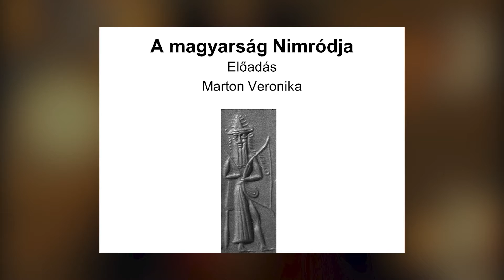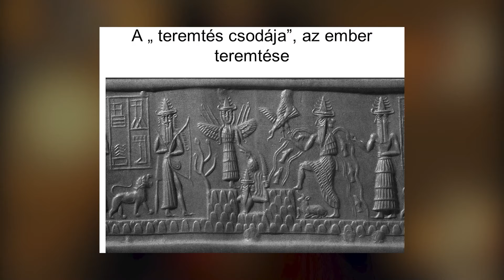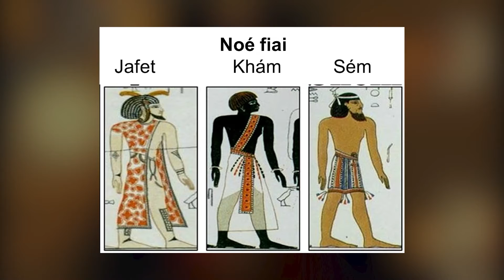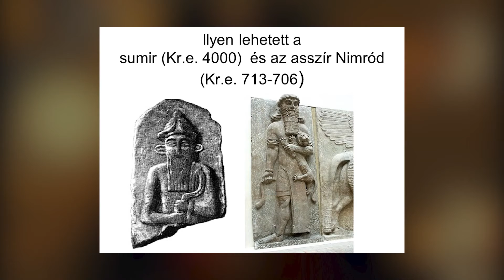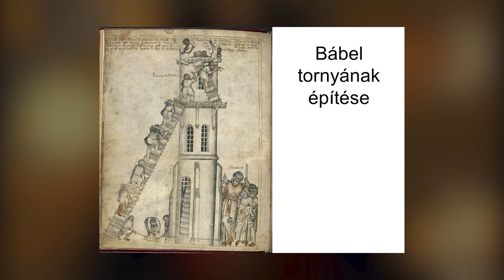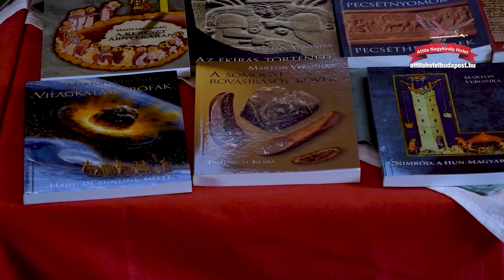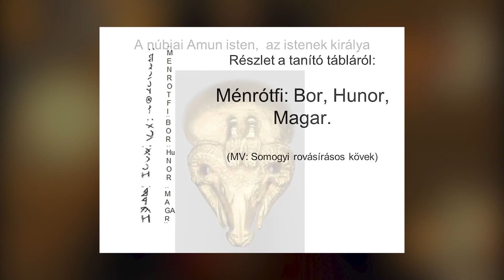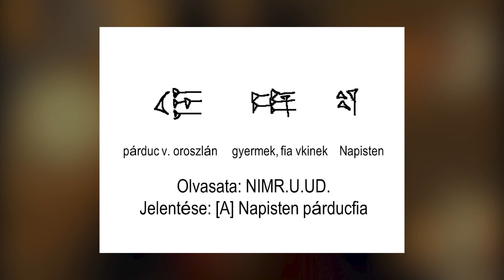NIMRÓD - MARTON VERONIKA - MAGYAROK IKONIKUS NAGYSÁGAI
MARTON VERONIKA
előadása: NIMRÓD

A magyarok és a
magyarok korai őseinek
ikonikus nagyságai
Nimródtól Trianonig

ŐSEINK A HONFOGLALÁSIG
1. rész
MARTON VERONIKA előadása:
NIMRÓD, az első szakrális uralkodó,
a szkíták, hunok, magyarok ősapja

a felvételt készítette:
KENÉZ GYÖRGY (YORGOS)
vágó, főcím
KOVÁCS-EGRI TIBOR (X-tv)
A sorozat nemzetes BÁRDOSI FERENC ötletéből készült
szerkesztette, rendezte:
nemzetes BÁRDOSI FERENC
attilahotelbudapest.hu
utómunka:
X-media
A felvétel az Attila Nagykirály Hotel Baráti Kör és az X-tv tulajdona 2023